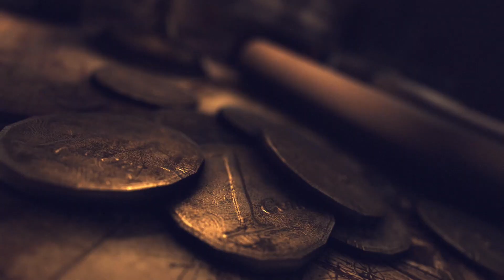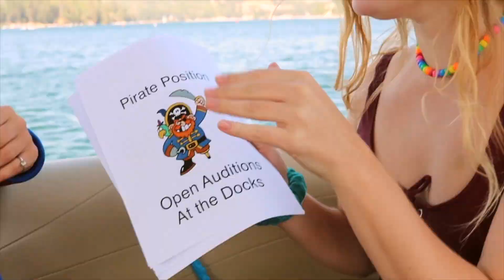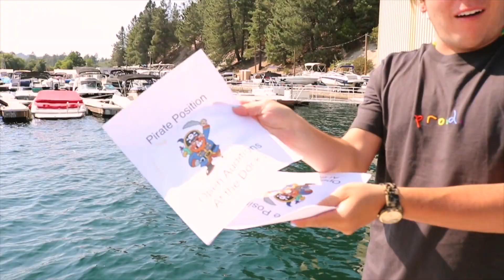The Cranky Chronicles (Episode 5: A Tooth For A Pirate)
Ahoy there! Welcome back to The Cranky Chronicles, a weekly Virtual Bruin Woods TV show.

On this week's episode Captain Cranky and her are on the hunt for a new pirate to fill up their crew.

Who will replace Sleepy? What happened to Cranky's tooth? Find out all of this and more on Thursday at 11am!